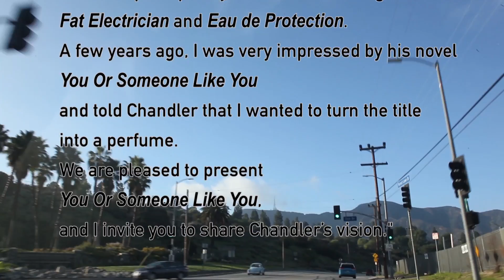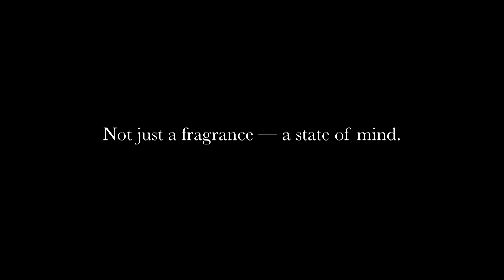You Or Someone Like You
Eau de Parfum en collaboration avec Chandler Burr
ETAT LIBRE D'ORANGE

Los Angeles. In this, the city of fallen angels, fantasy rules.

In On the Road, Jack Kerouac wrote, “LA is the loneliest and most brutal of American cities.” It’s the city described by Woody Allen’s character in Annie Hall as the city where “the only cultural advantage is being able to make a right turn on a red light.”

But they come, the dreamers, for the sunshine and the possibilities, to this land of opportunity, where hope springs eternal. Whatever they’re searching for — happiness, love, money, fame — the temptations lure them deeper and deeper into this concrete paradise.

Does Los Angeles have a scent? It’s impossible to say. But Chandler Burr knows Los Angeles. And Chandler Burr knows perfume. So we decided to collaborate on a fragrance that an LA woman might wear. And we gave it the name of Chandler’s novel, set in Los Angeles.

And you dreamers, with your dreams — you might flourish, you might wither, but you don’t give up. You keep coming, or you think about coming, and sometimes you stay.

Because someday, someone just might be looking for you, pointing at you, wanting you. Or someone like you.